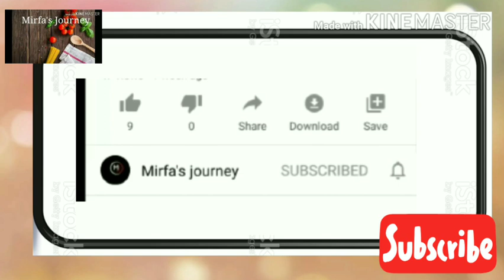ഈസി ആയിട്ടുള്ള ഒരു മട്ടൻ കുറുമ തയ്യാറാക്കിയാലോ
how to make mutton Kurma in easy recipe
 ഇതൊരു ഈസി ആയിട്ട് തയ്യാറാക്കാവുന്ന മട്ടൻ കുറുമ യുടെ റെസിപ്പി ആണ്
 എല്ലാവരും കണ്ടു നോക്കുക
 അഭിപ്രായങ്ങൾ കമന്റ് ബോക്സിലൂടെ അറിയിക്കുക